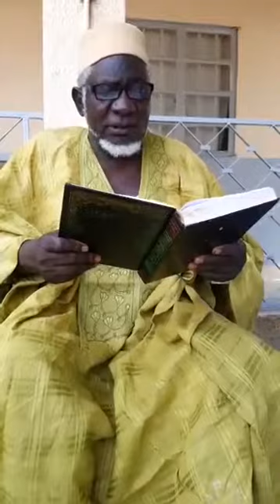2018 Ramadan Quran Tafsir Day2 part2 by Shiekh Alh Omar Ceesay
Shiekh Alh Omar Ceesay@2018 Ramadan tafsir day2 part2